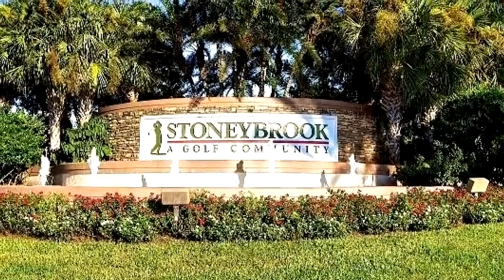Residential for sale - 21400 Knighton RUN, ESTERO, FL 33928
End Unit with 2 car garage!  2 bedrooms + Den, 2 baths, golf course and preserve views from extended and screened rear lanai.  Tile throughout, freshly painted, kitchen overlooks family room and rear lanai.  Great floor plan for entertaining!  Master bedroom has a bay window, walk in closet and attached bath with shower.  Electric hurricane shutters on front and rear lanai, Bahama shutters on other windows.  Well maintained air conditioning system and all appliances.  Roofs were replaced 3 years ago and association fees include basic cable and exterior insurance, pressure washing, painting and roof replacement are included in association fees.  Stoneybrook amenities offer something for everyone!  Exercise room, tennis courts, pickleball, volleyball, basketball, in-line skating rink, bocce ball and baseball field!  The golf course is public so you can pay when you play.  Conveniently located close to shopping, dining, interstate, beaches, university and airport.  Short walk to golf course clubhouse, CVS, Publix, Miromar mall and Hertz arena.  15 minutes from airport baggage claim.  Low association fees and great amenities make Stoneybrook a popular choice!

Bedrooms: 2
Bathrooms: 2
Square Feet: 1369
Price: $250,000

03/05/2019 06:32:01 pm

Last modified: